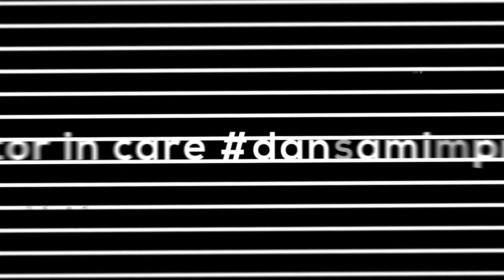Linotip - stomp typography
Video made for Linotip, a contemporary dance studio in Romania. This video is an invitation to celebrate the international dance day in the time of Covid 19 pandemic. A short video that encourages people to stay safe and keep paying attention to arts.